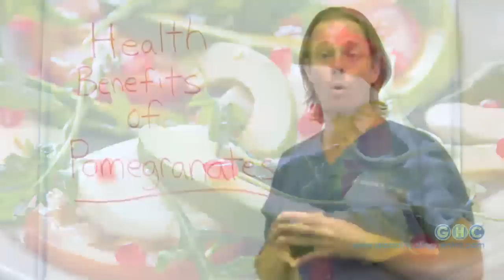Health Benefits of Pomegranates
The health benefits of pomegranates are endless! It's a powerful superfood that you should add to your lifestyle. For more lifestyle tips, check out our FREE Healthy Lifestyle Guide ➤➤

Connect with Dr. Group on social media!

Follow us to Live Healthy!